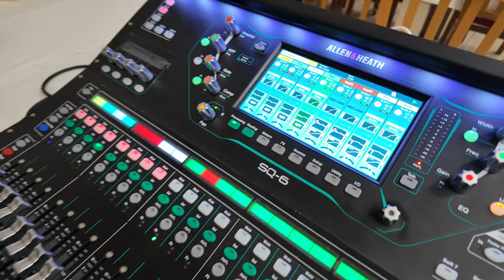Jistebnice Rybářský bál 17 02 2024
Jistebnice , Rybářský Bál 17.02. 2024  , Allegro Band